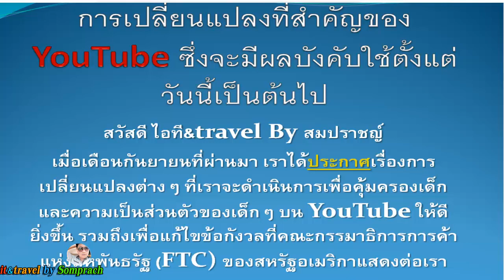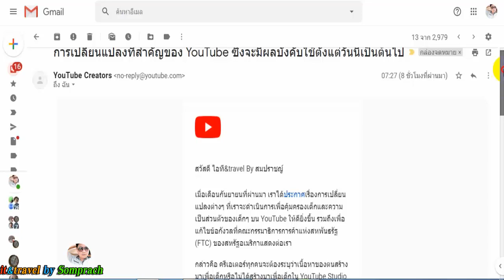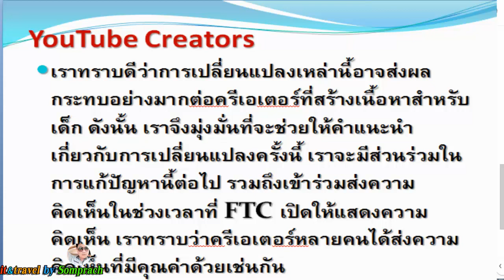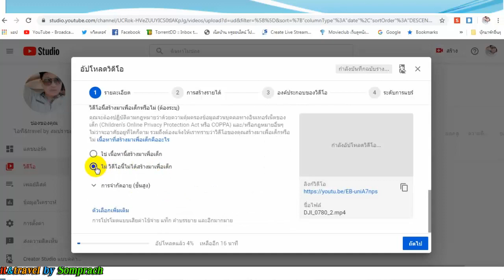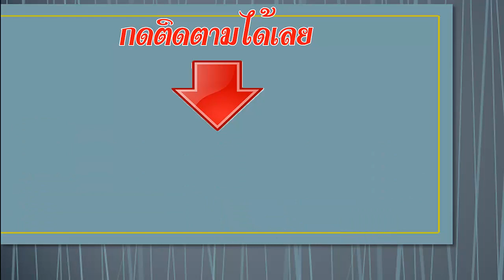เริ่มมีผลแล้วการตั้งค่าช่องเด็กของคนทำยูทูบ#ถ้าไม่ตั้งค่าจะเกิดอะไร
เมื่อเดือนกันยายนที่ผ่านมา เราได้ประกาศเรื่องการเปลี่ยนแปลงต่างๆ ที่เราจะดำเนินการเพื่อคุ้มครองเด็กและความเป็นส่วนตัวของเด็กๆ บน YouTube ให้ดียิ่งขึ้น รวมถึงเพื่อแก้ไขข้อกังวลที่คณะกรรมาธิการการค้าแห่งสหพันธรัฐ (FTC) ของสหรัฐอเมริกาแสดงต่อเรา
กล่าวคือ ครีเอเตอร์ทุกคนจะต้องระบุว่าเนื้อหาของตนสร้างมาเพื่อเด็กหรือไม่ได้สร้างมาเพื่อเด็กใน YouTube Studio และเราจะถือว่าข้อมูลส่วนบุคคลของผู้ใช้ทุกรายที่รับชมวิดีโอที่ระบุสถานะว่าสร้างมาเพื่อเด็กเป็นข้อมูลของเด็ก ไม่ว่าผู้ใช้จะมีอายุเท่าใดก็ตาม
ตั้งแต่วันนี้เป็นต้นไป เราจะไม่แสดงโฆษณาที่ปรับตามโปรไฟล์ของผู้ใช้ หรือไม่รองรับฟีเจอร์ เช่น ความคิดเห็น เรื่องราว แชทสด กระดิ่งแจ้งเตือน และอื่นๆ ในวิดีโอที่ระบุสถานะว่าสร้างมาเพื่อเด็กอีก
เราทราบดีว่าการเปลี่ยนแปลงเหล่านี้อาจส่งผลกระทบอย่างมากต่อครีเอเตอร์ที่สร้างเนื้อหาสำหรับเด็ก ดังนั้น เราจึงมุ่งมั่นที่จะช่วยให้คำแนะนำเกี่ยวกับการเปลี่ยนแปลงครั้งนี้ เราจะมีส่วนร่วมในการแก้ปัญหานี้ต่อไป รวมถึงเข้าร่วมส่งความคิดเห็นในช่วงเวลาที่ FTC เปิดให้แสดงความคิดเห็น เราทราบว่าครีเอเตอร์หลายคนได้ส่งความคิดเห็นที่มีคุณค่าด้วยเช่นกัน
หากยังไม่ได้ดำเนินการ โปรดตรวจสอบว่าคุณได้ตั้งสถานะช่อง (หรือวิดีโอแต่ละรายการ) เป็นสร้างมาเพื่อเด็กหรือไม่ได้สร้างมาเพื่อเด็ก เนื่องจากในท้ายที่สุดแล้วการตั้งสถานะดังกล่าวจะเป็นตัวตัดสินว่า YouTube จะจัดการกับเนื้อหาของคุณอย่างไร
ครีเอเตอร์ควรระบุสถานะด้วยตนเอง เนื่องจากรู้จักเนื้อหาของตนดีที่สุด นอกจากนี้ เรายังใช้แมชชีนเลิร์นนิงเพื่อช่วยระบุเนื้อหาดังกล่าวด้วย ทั้งนี้ ครีเอเตอร์จะแก้ไขการระบุสถานะของระบบได้หากเชื่อว่าสถานะนั้นไม่ถูกต้อง โดยเราจะลบล้างการเปลี่ยนสถานะหากพบว่ามีการละเมิดหรือมีข้อผิดพลาดเท่านั้น